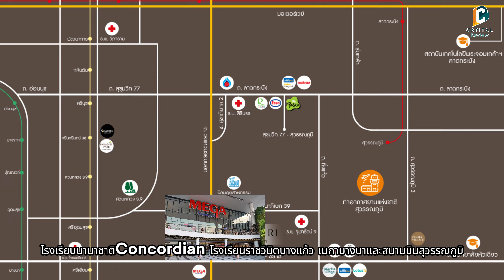(รีวิวบ้าน) Burasiri Onnut-Bangna I บุราสิริ อ่อนนุช-บางนา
🏠โครงการบุราสิริ อ่อนนุช-บางนา
✔บ้านเดี่ยวกับชีวิตพักผ่อนพร้อมธรรมชาติรอบตัวสไตล์บุราสิริ
เพื่อการใช้ชีวิตใกล้ชิดเมืองของคุณและครอบครัว
✨ราคาพิเศษ 6.89 ลบ.
🔸เนื้อที่ 67.3 ตร.ว. พื้นที่ใช้สอย 164 ตร.ม.
🔸ขนาด 3 ห้องนอน 3 ห้องน้ำ
🚗จอดรถภายในได้ 2 คัน
พื้นที่ส่วนกลางมาพร้อมด้วย
🔹Club House
🔹เจ้าหน้าที่รักษาความปลอดภัย 24 ชม.
สถานที่ใกล้เคียง
🚩รร.นานาชาติ Concordian
🚩Mega Bangna
🚩ทางหลวงพิเศษหมายเลข 9
🚩รพ.จุฬารัตน์ 9
📩Inbox : m.me/CapitalAssetBKK
รับซื้อ/ฝากขายบ้าน🏡
"Capital Asset บ้านที่ใช่ ตรงใจคุณ"

*เงื่อนไขเป็นไปตามที่บริษัทฯ กำหนด บริษัทขอสงวนสิทธิ์ในการเปลี่ยนแปลงแก้ไขโดยไม่ต้องแจ้งให้ทราบล่วงหน้า